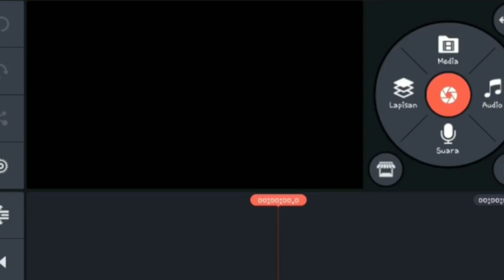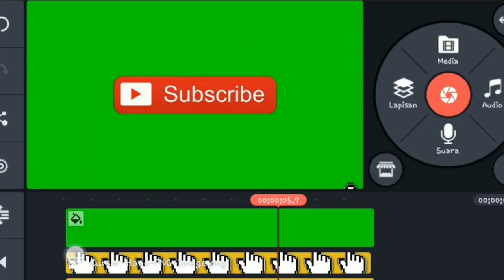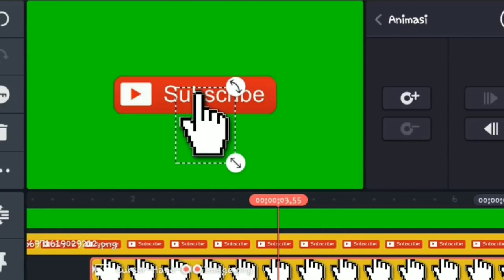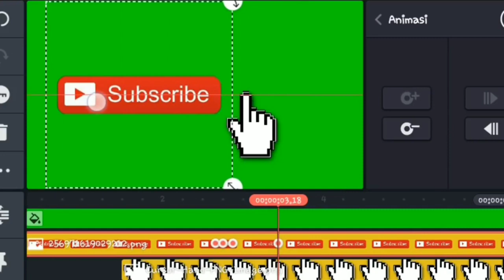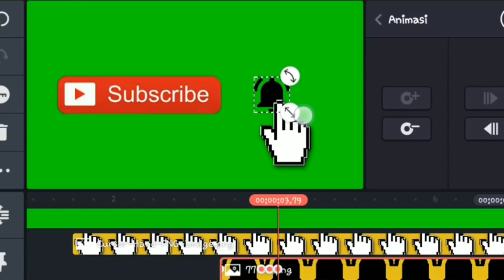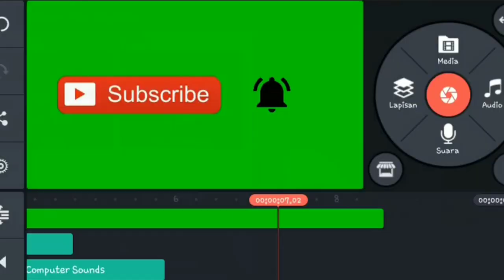Cara membuat animasi tombol subscribe dan lonceng di hp android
Dan untuk link bahan yang di perlukan temen-temen bisa download di

Terimakasih telah berkunjung dan membaca deskrip samapai selesai🙏🙏🙏🙏